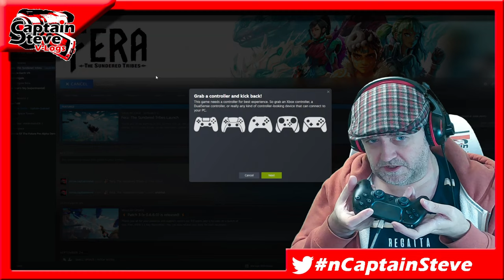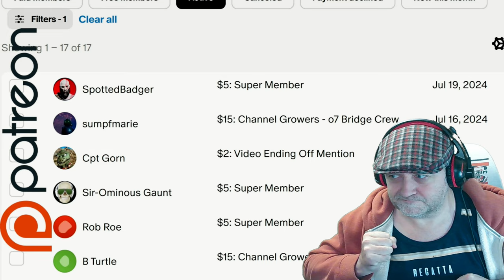Fera - The Sundered Tribes - 1st Hour - 1st Impressions Review - Worth A Buy ? - Captain Steve Plays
Summary:
Not worth the £24.99 right now.

Pros:
# Game Looks great, visually stunning !!
# Creature sounds are good, animations are okay
# Attacking feels good
# Like the portals and fast travel, but it's only one way

Cons:
# No Map marker showing you your position
# World traversal is hard and clunky
# Camera angles can be a right pain when tethering
# When your hit/hurt it feels floaty and doesn't register, no knock back
# No Compass showing your direction
# No way to set way-points
# Tutorial steps doesn't give info on uses for the hammer vs axe
# Have to go hunting in the tutorial page for steps/use
# Music jumps to x4 volume in battle, not good for streaming
# Character creator is pretty limited and all feels too feminised
# Craft is time gated and VERY confusing, not sure it actually worked

Overall this game right now should be £5 at most !!
This needs LOADS more work to be called a game, and I feel right now it's more likely to put people off than draw people in. NOT GOOD.

6 / 10 would be my current score for an Early Access game.